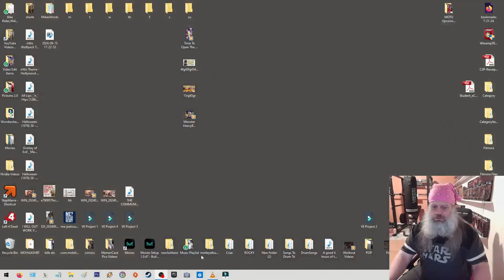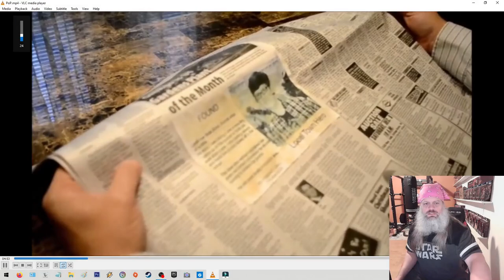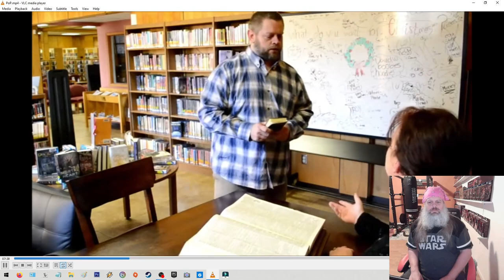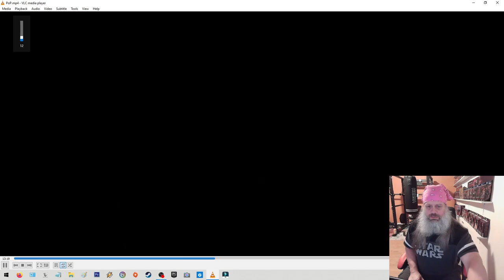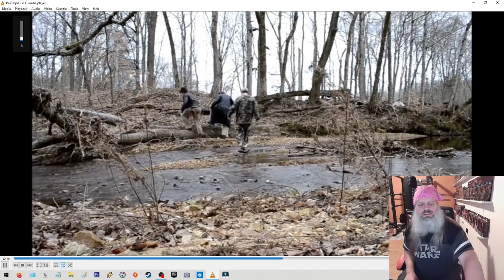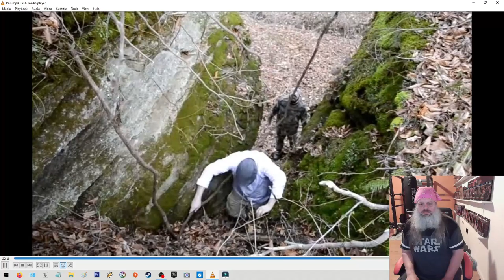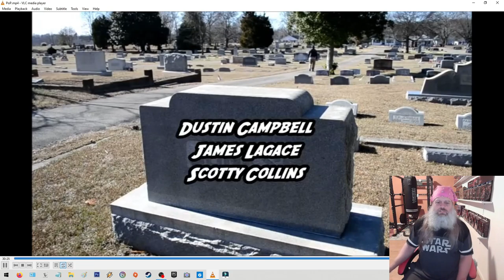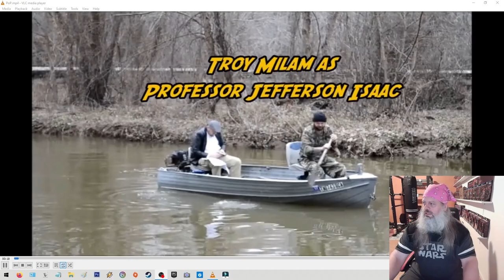Indiana Jones Fan Film Narration 9 15 24